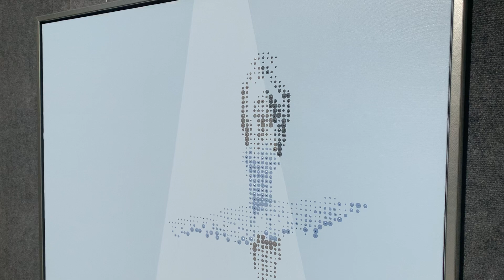"BALLERINA" (30" X 40")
Hand painted minimalist art, acrylic on stretched canvas.